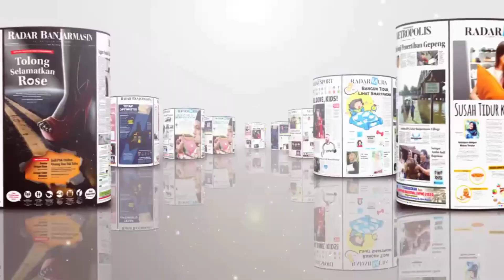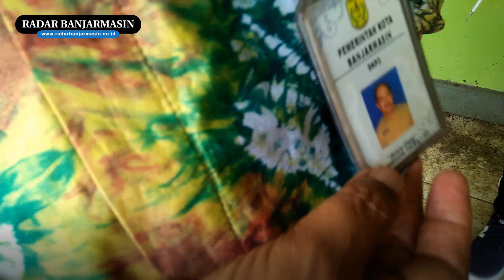BIKIN RESAH WARGA BANJARMASIN ANJING LIAR DIBURU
RADARBANJARMASIN.CO.ID - Kamis (13/2) siang ini, Tim Kesehatan Hewan dan Masyarakat Veteriner Dinas Perikanan Kota Banjarmasin, turun ke lokasi  menindak lanjuti keresahan masyarakat Jalan Batu Piring, Banjarmasin Tengah, tentang keberadaan Anjing liar berkeliaraan  bebas.

Tim melakukan penyisiran mencari keberadaan anjing liar tersebut. Dikabarkan ada sekitar 7 hingga 9 ekor Anjing liar. Dijadikan tempat sarang mereka, eks SMP Idhata, Jalan Batu Piring, tak jauh dari markas Polsek Banjarmasin Tengah.

Pihak Kelurahan dan ketua Rt setempat pun membantu melakukan penyisiran di lokasi eks SMP Idhata yang dipenuhi semak belukar. "Penyisiran ini sejak kemarin bersama Tim Unit K9 Samapta Polda Kalsel, dan dilanjutan hari ini. Kemarin kami lakukan penyisiran dan ditemukan beberapa ekor Anjing, memang beberapa ekor telah ditembak dengan pembiusan dan hari ini ditemukan empat ekor Anjingnya telah mati," ungkap Kabid Peternakan Dinas Ketahanan Pangan, Pertanian dan Perikanan Kota Banjarmasin Anwar Ziady.

"Sebelumnya kami menerima laporan masyarakat sekitar Batu Piring, bahwa diresahkan dengan keberadaan Anjing liar ini berkeliaran bebas. Dilaporkan ada warga yang menjadi korban, tapi kami belum menerima datanya, yang ini kami tindak lanjuti, dan sisa beberap ekor anjing masing kami cari keberadaannya," tambahnya disela penyisiran.